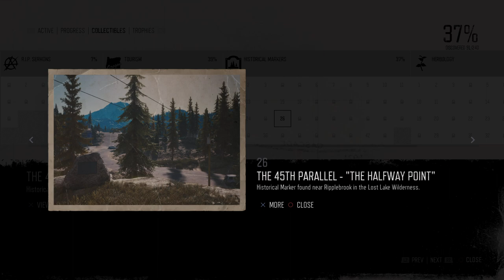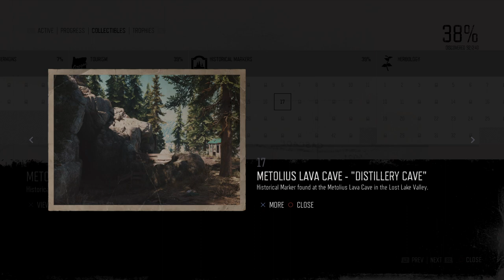Days Gone - Walkthrough - Episode 39 - Protecting the Weak - PS4 Pro + SSD - No Commentary